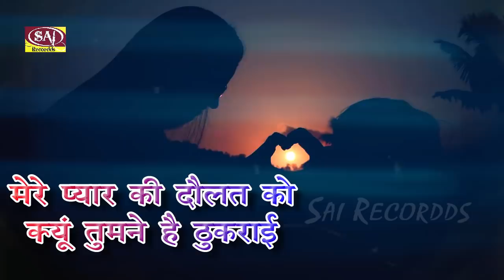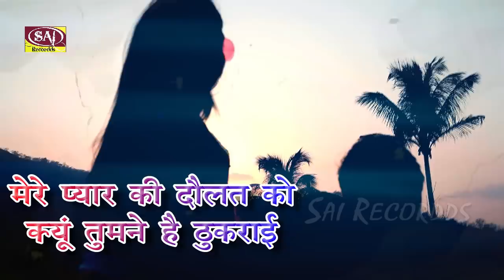VIDEO आ गया गारंटी से रुला देने वाला बेवफाई का दर्द भरा गीत : एक बार ज़रूर देखें | Heart Touching